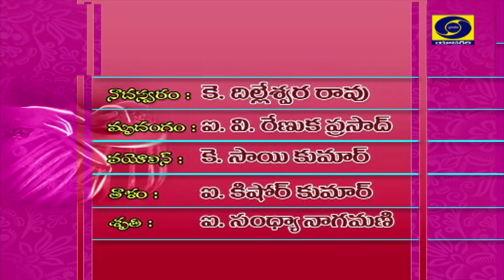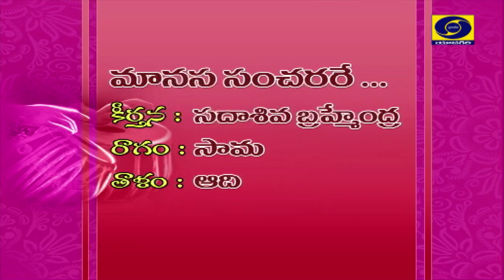Prog.Classical Music, Dolu-by Sri I.Asiraiah & Team, D/T: 17-12-2019